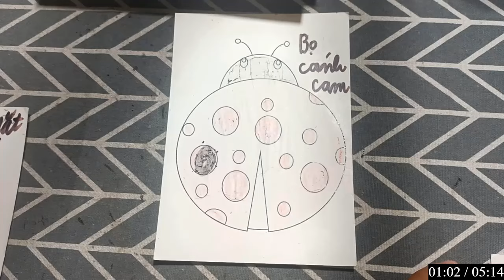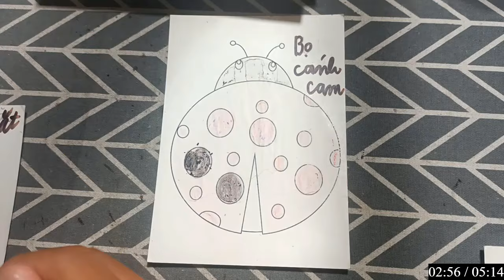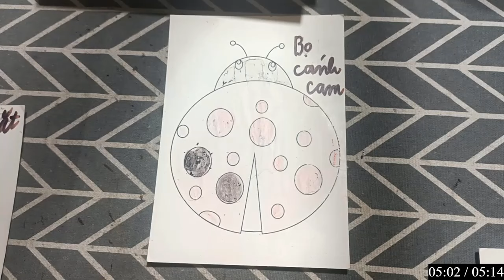HÔM NAY MÌNH CHỈ DẪN CÁC BẠN VẼ VÀ TÔ MÀU ĐẸP CHO: CHÚ BỌ CÁNH CAM KIẾM ĂN